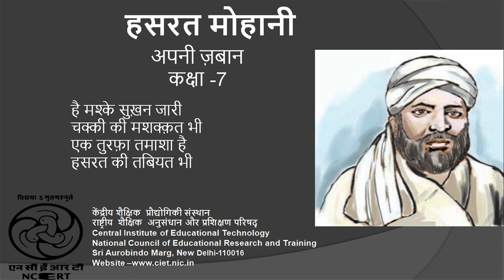हसरत मोहानी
यह कार्यक्रम उच्च प्राथमिक कक्षाओं की उर्दू की पाठ्यपुस्तक अपनी ज़बान के एक पाठ पर आधारित है। यह कार्यक्रम कहानी के माध्यम से बच्चों में उर्दू भाषा का विकास और शब्द भण्डार का ज्ञान करने का प्रयास करता है।

This programme is based on a lesson from An Urdu Book - Apni Zaban. This programme is meant to develop Urdu vocabulary through a story. An eminent personality and poet Hasrat Mohani was a very simple living person. Lived in poverty but lived with honesty. He fought for India's freedom struggle. A small sketch of his life.